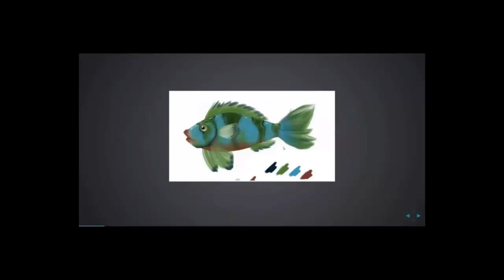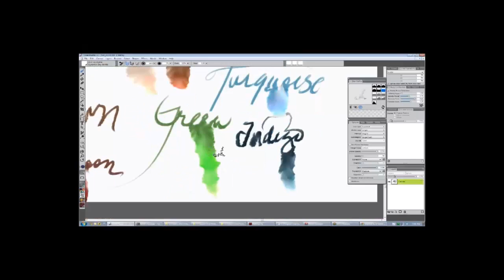FX Distorto Brushes in Painter X3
"You can take a regular painting you've done with any brush, and transform it into a watercolor painting with diffusion."

-- Chris Price, fine artist and software designer